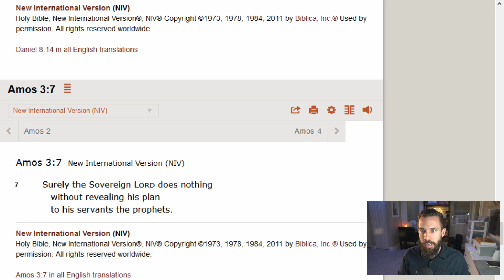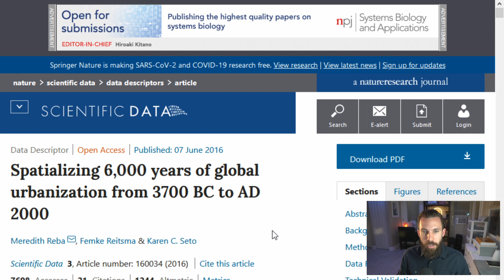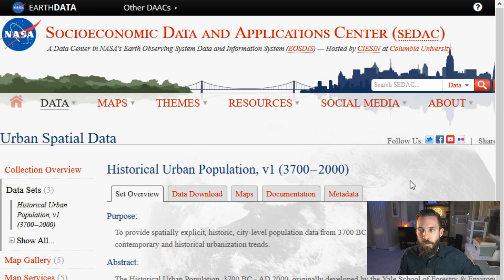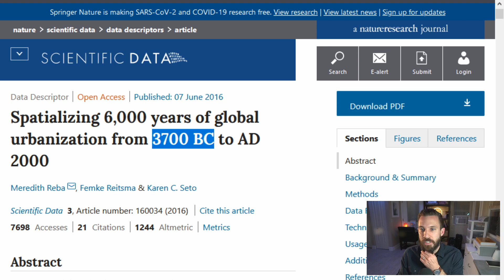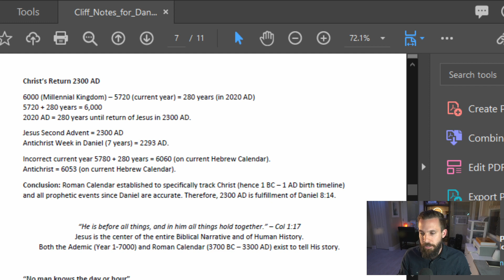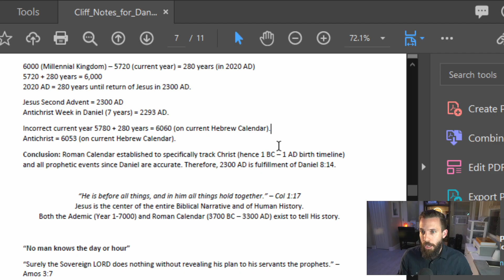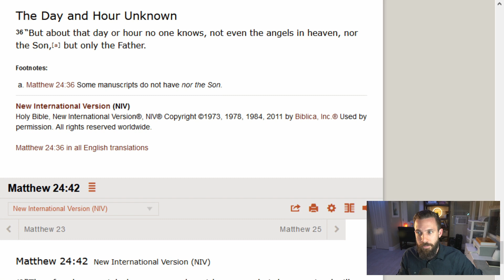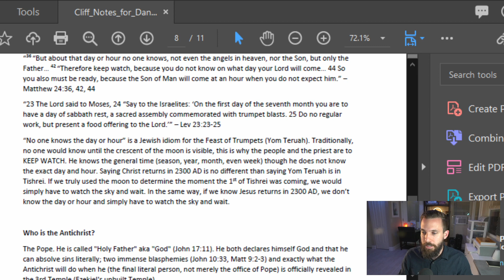Bible Prophecy Reveals Jesus' Second Coming - JESUS IS COMING SOON | He Is Greater Podcast Highlight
Episode 2 of 2 revealing the year (not day or hour) our Lord Jesus Christ will return.

When is the Second Coming? What year will Jesus return? Is Jesus coming soon? My research of Daniel's End Times prophecy combines both Historicism and Futurism to determine the year (not day or hour) of the return of Jesus Christ (Yeshua HaMashiach).

"BUT no man knows the day or hour!"

“Surely the Sovereign LORD does nothing without revealing his plan to his servants the prophets.” – Amos 3:7

1. In Matthew 24, Jesus’ commands to “Keep Watch” and “Be Ready” are literal.

“36 “But about that day or hour no one knows, not even the angels in heaven, nor the Son, but only the Father… 42 “Therefore keep watch, because you do not know on what day your Lord will come… 44 So you also must be ready, because the Son of Man will come at an hour when you do not expect him.” – Matthew 24:36, 42, 44

2. Second Coming = 7th Trumpet (Revelation 11:15-19) = Feast of Trumpets (Lev 23:23-25)

“No one knows the day or hour” is a Jewish idiom for the Feast of Trumpets (Yom Teruah). Traditionally, no one would know until the crescent of the moon is visible, this is why the people and the priest are to KEEP WATCH. He knows the general time (season, year, month, even week) though he does not know the exact day and hour. Saying Christ returns in 2300 AD is no different than saying Yom Teruah is in Tishrei. If we truly used the moon to determine the moment the 1st of Tishrei was coming, we would simply have to watch the sky and wait. In the same way, if we know Jesus returns in 2300 AD, we don’t know the day or hour and simply have to watch the sky and wait.

3. The last generation (Matt 24:34) will undoubtedly know the year of Christ's return as they will be able to count from the 7 year (Daniel 9:27) and 3.5 year (Daniel 12:7, 11-12) mark. Do you suppose the last generation cannot count years? Even the last generation will not know the day or hour, but they will certainly know the year! Therefore, the year can be known!

"Many will be purified, made spotless and refined, but the wicked will continue to be wicked. None of the wicked will understand, but those who are wise will understand." - Daniel 12:10

Time Keys:

• 1 “day” can mean 1,000 literal years (Ademic Calendar)
Ex. “Day of the Lord” = 1,000 years (2 Peter 3:8, Rev 20:1-6)
• 1 “day” can mean 1 literal year (Num 14:34, Eze 4:5-6)
Ex. “2300 Days” = 2,300 Years (Daniel 8:14)
• 1 “day” can be one literal day (Matt 12:40)
Ex. “1335 Days” = 1335 literal days (Dan 12:12).

Note: Prophetic Days can be 1,000 years (2 Peter 3:8), 1 year (Eze 4:5-6), OR 1 literal day (Matt 12:40). Context is necessary to determine which “Time Key” to use.

Basic Daniel Prophecy:

• Daniel 8:14 = 2,300 Days = 2,300 years.
• Daniel 9:24 = 70 Weeks = 490 years TOTAL divided into TWO time segments.
• Daniel 9:25 = 69 weeks = 483 years, portion of the total time.
• Daniel 9:27 = 1 week = 7 years, final portion of time.
• Daniel 12:7, 11-12 = 1,260 – 1,290 – 1,335 literal days within the Antichrist week (Daniel 9:27)

Note: 2,300 years overlaps with the 490 years, 490 years has within them 483 and 7 years, 7 years has within and overlaps 1,260 & 1,290 & 1,335 literal days (Ex. Daniel 12:7,11-12 exist within Daniel 9:27).

Peter’s Adamic Calendar Time Key:

“8 But do not forget this one thing, dear friends: With the Lord a day is like a thousand years, and a thousand years are like a day.” – 2 Peter 3:8

Second Coming When? (2 Peter 3:4)
1. Genesis Creation (2 Peter 3:5)
2. Noah’s Flood (2 Peter 3:6)
3. Final Judgement (2 Peter 3:7)
A day, A Thousand Years(2 Peter 3:8) = Adamic Time Key

Note: Topic = Second Coming (v4), Timeline = 7 day Genesis creation (v5) to Final Judgement (v7), Time Key = 1 day is 1,000 years (v8).